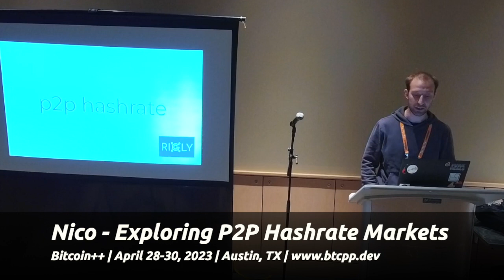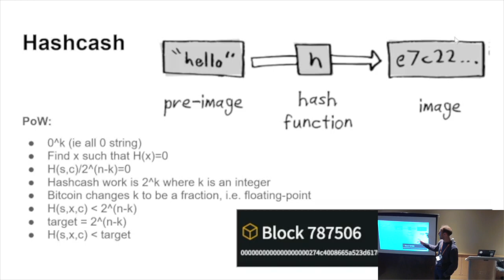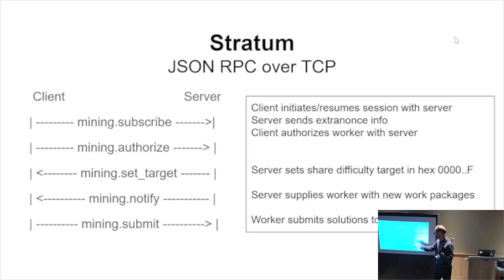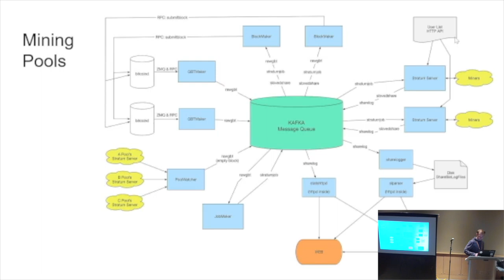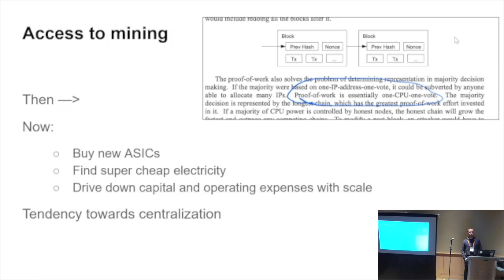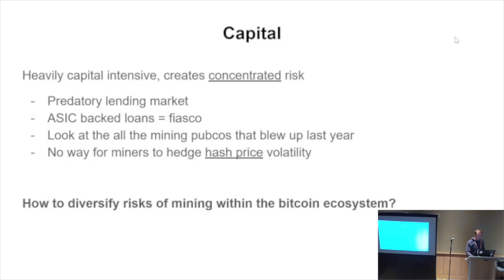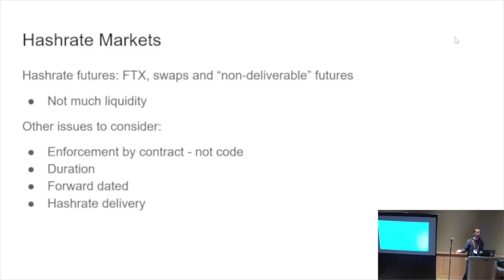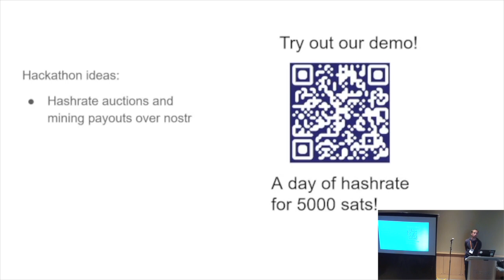Nico Preti: Exploring P2P Hashrate Markets V2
Nico Preti of Rigly presents: Using multisig to protect hashrate delivery so everyone can mine bitcoin again while figuring out how to pay out coinbase sats over lightning.